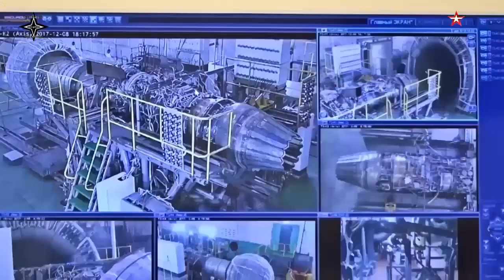Su-75 Checkmate Stealth Fighter Aircraft pre production aircraft to be built in 2026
The Su-75 Checkmate pre-production group of aircraft will be created in 2026. This is based on a document released at the 7th Eastern Economic Forum (EEF) in Vladivostok on 5-8 September.
A pre-production lot is an initial batch created to confirm that a new design aircraft is ready to enter the full-scale production line.
Before going into pre-production aircraft, the United Aircraft Corporation (UAC) will first build four Su-75 prototypes to undergo various tests.
Su-75 Checkmate is a single-engine, stealth fighter aircraft under development by Sukhoi for export and for the Russian Aerospace Forces.